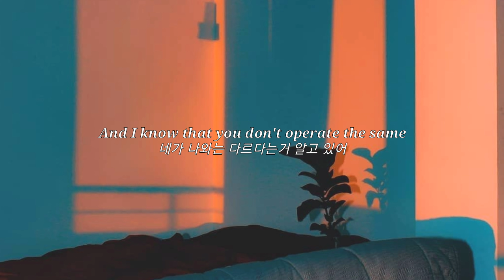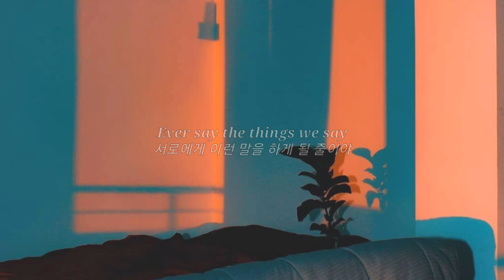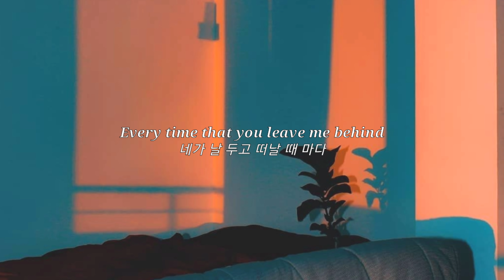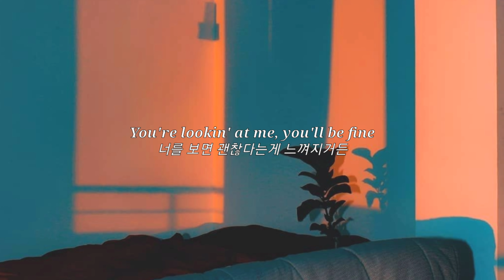와이돈위(Why Don't We)- Cold In LA [가사해석/번역/자막]